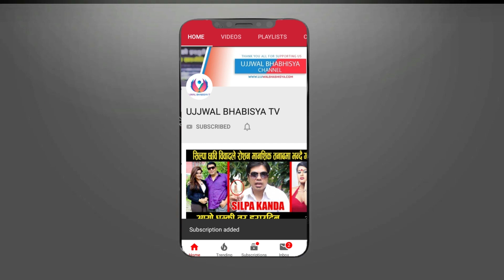100k पुग्दा यसरी काटियो केक को को लाई छुटाईयो त ? ll ub online tv ll